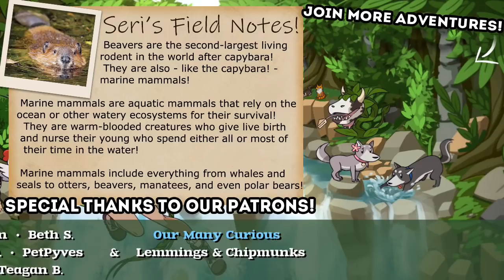One Very Lost ROSE on a Winter's Night...?! 🐺 Wolf Quest: Wolves of Thorns • #19